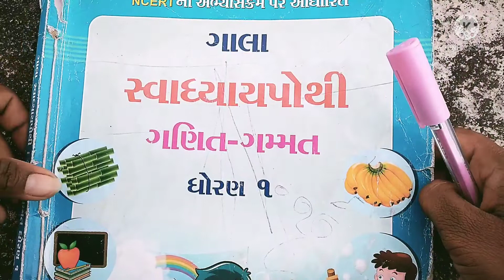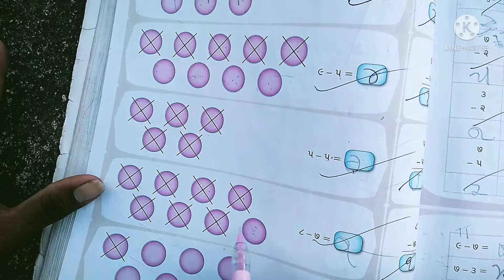std 1 maths ch 4 swadhyay pothi | dhoran 1 ganit swadhyay pothi | New noble tintoi